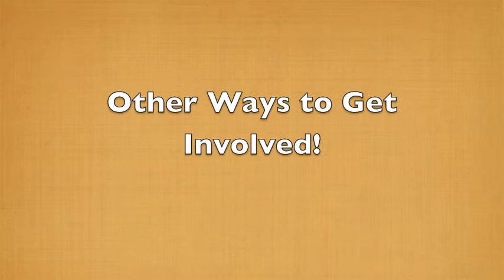IPH Volunteers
What does it mean to be an IPH volunteer and what opportunities are there to get involved? Firsthand from volunteers and administrative staff this video sheds light on the experiences that volunteers have encountered by working with IPH. Apart from hearing stories of volunteers viewers are able to explore the various volunteer opportunities available to them.